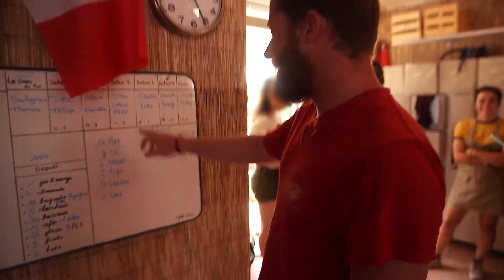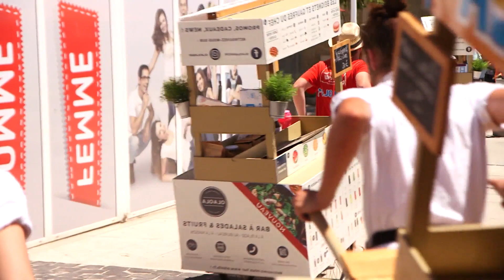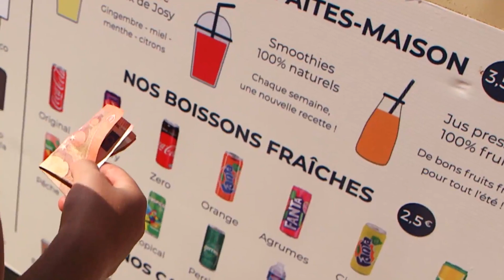Avec leur roulotte, ils sont les rois de la plage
La plage, un outil de business pour s'en mettre plein les poches